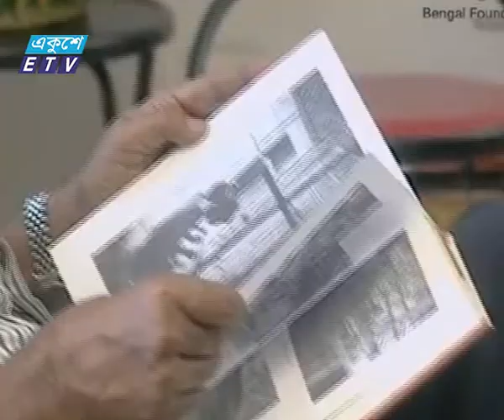Qaium Chowdury Died__Ekushey Television Ltd, 30.11.14